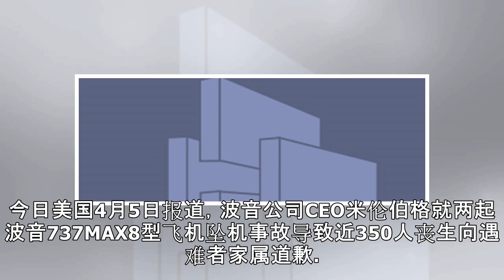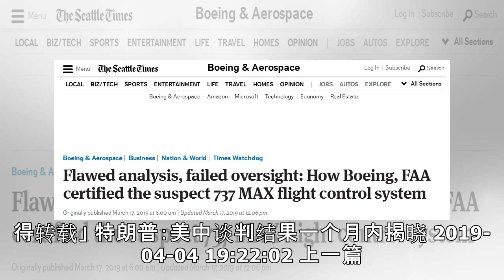波音CEO向遇难者家属致歉 承认飞机系统导致两起空难